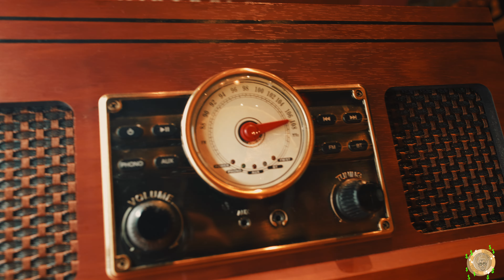LordGlo - Slow Jams (Shot